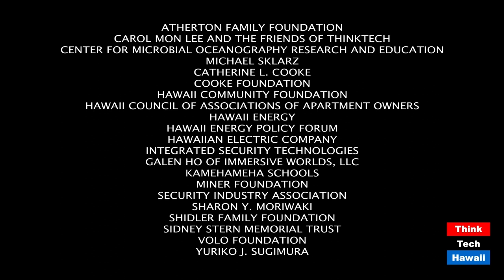A visit with Keith Amemiya, candidate for Mayor of Honolulu (Community Matters)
Let's find out more about this candidate.  The hosts for this episode are Jay Fidell and Stephanie Dalton.  The guest for this episode is Keith Amemiya.

Keith Amemiya, candidate for mayor of Honolulu, will help us understand his background, qualifications and platform for the job.